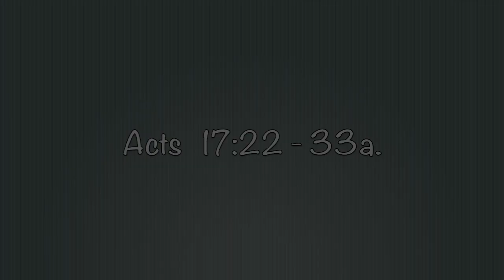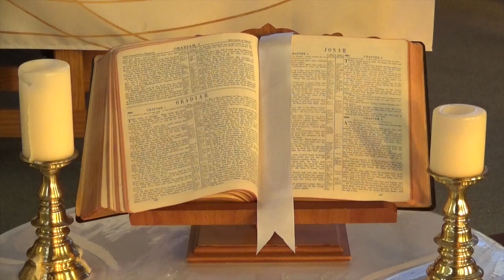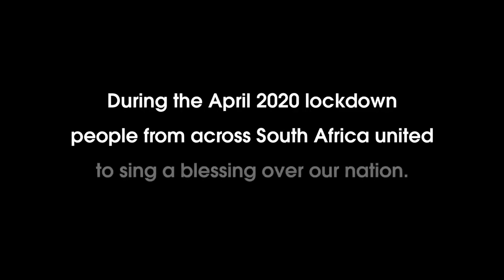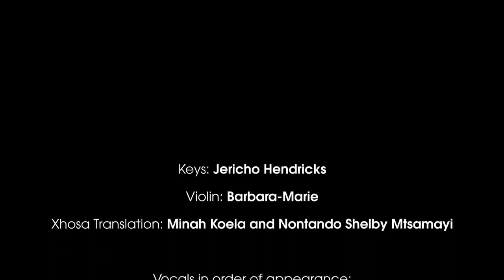Let Your Light Shine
Sunday 5-17-20  Worship Service
First UMC Roseville, Ca
Rev. Mahsea Evans